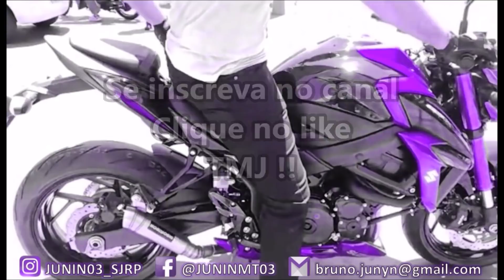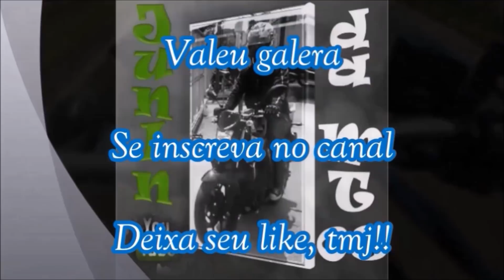CB650F - ACELERANDO DE PEITO ABERTO, TRISTEZA POR TER QUE DEVOLVER A MOTO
Moto: Yamaha MT-03 Preta 16/17
Câmera: Gopro Hero 3+ Silver gravado em 720p60fps
Cidade: São José do Rio Preto - SP
Motovlog, Motofilmador.

/// Rede Social \\\

Twiter: @Junin_MT03